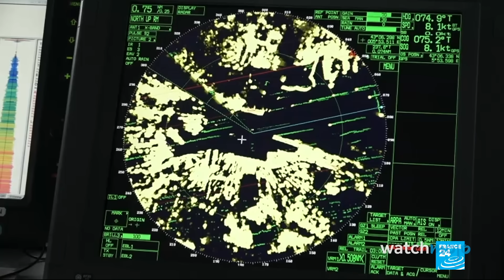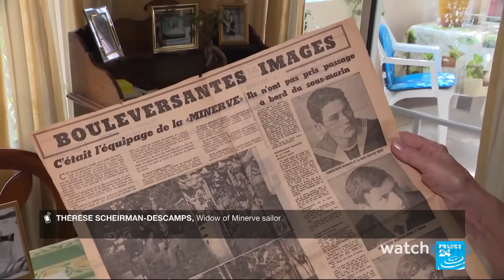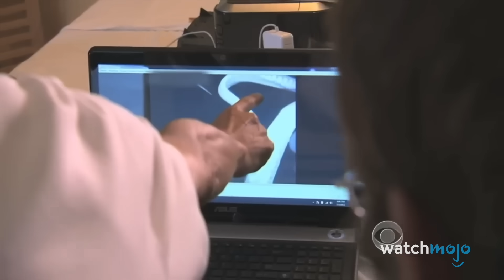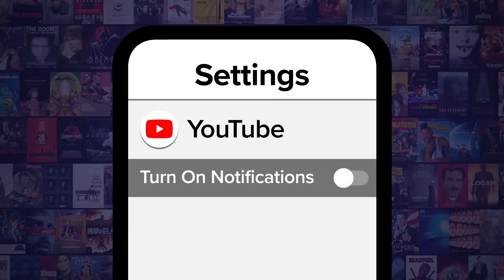Top 10 Deep Ocean Mysteries That Scientists Are Still Trying to Solve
These ocean mysteries continue to baffle the scientific community. Welcome to WatchMojo, and today we’re looking at the biggest and strangest ocean mysteries that are still unexplained. Our countdown of unsolved deep sea mysteries includes The Mary Celeste, The White Shark Café, The Baltic Sea Anomaly, and more!